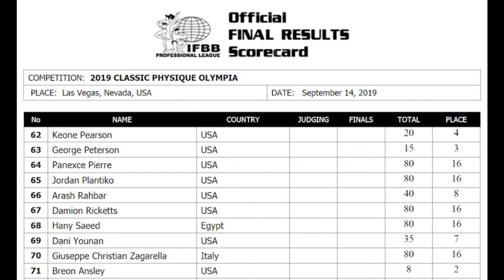Mr Olympia 2019 Ergebnisse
Die wichtigsten Ergebnisse des Mr Olympias 2019 inklusive Scorecards. Bei genauerer Betrachtung der Scorecards einfach auf Pause klicken :).

Ich bin kein Inhaber des verwendeten Audio-, Bild- und Videomaterials. Ich habe keine Absicht dem Urheber zu schaden.